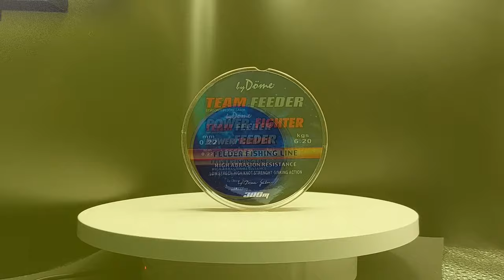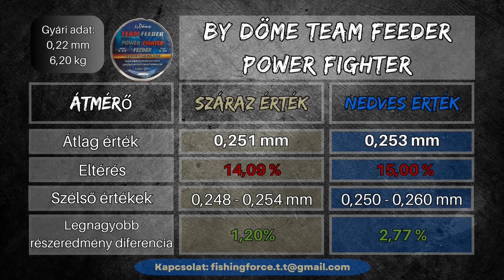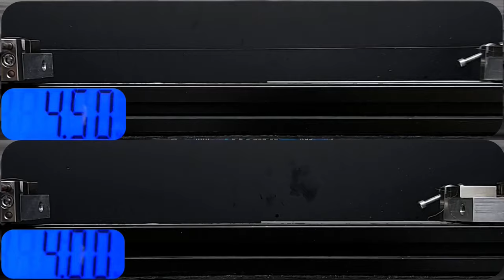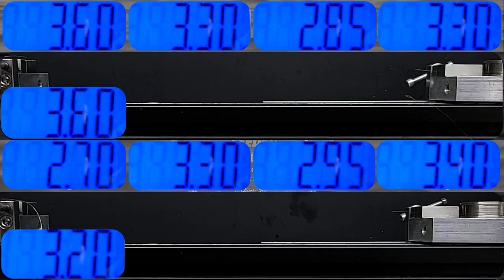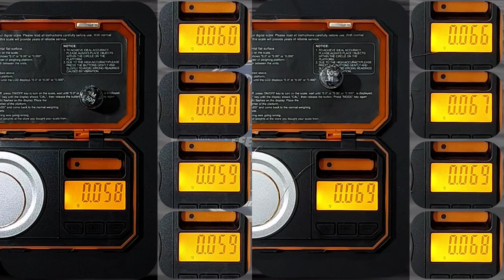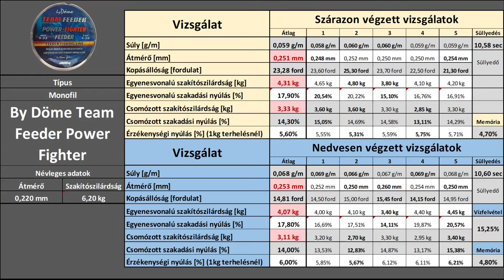By Döme Team Feeder Power Fighter Feeder 0,22mm 6,20kg monofil feeder zsinór teszt video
Sziasztok!

Teszteltem a Power Fighter Feeder monofil zsinórt a By Döme palettájáról 0,22mm-es méretben. A névleges adatokat figyelembe véve, sajnos igen nagy eltéréseket mutatnak a teszt eredmények.
Kézbe véve, egy jól kezelhető, jól köthető, kellő merevségű monofil horgász zsinór. Csomótűrését tekintve átlagosnak mondható, körülbelül 12-13 százalékot veszít a szakítószilárdságából. A szakadási nyúlás, a mért átmérő alapján viszonylag nagynak mondható. Továbbá a hasonló mért átmérővel rendelkező monofil zsinórokhoz képest gyorsan süllyed.

Tartalom:
00:00 By Döme Team Feeder Power Fighter Feeder 0,22mm 6,20kg monofil feeder zsinór teszt video  - Bevezető
00:10 Kicsomagolása
01:12 Átmérő teszt
01:53 Memória teszt
02:18 Kopásállóság teszt
03:12 Szakítószilárdság teszt
04:52 Süllyedés teszt
05:25 Súly teszt
06:03 Táblázata
06:42 Ajánló - Outro